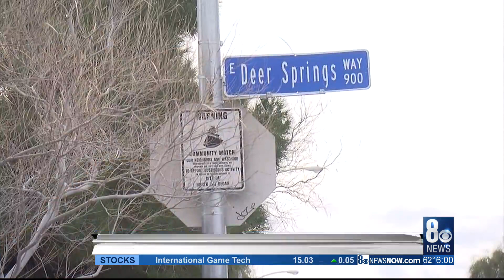Major development in North Las Vegas